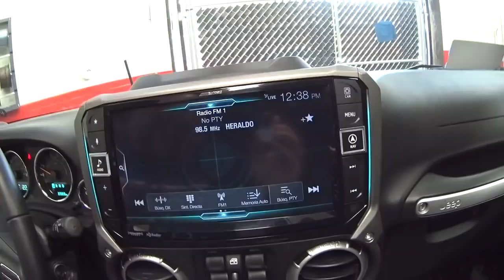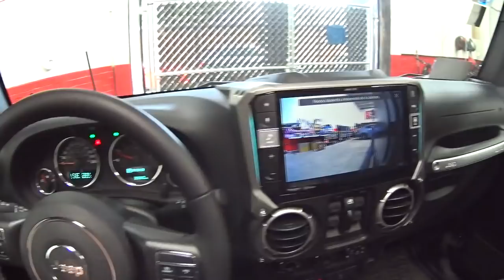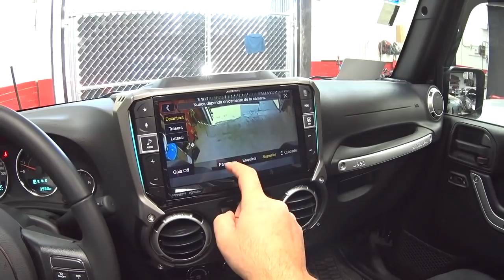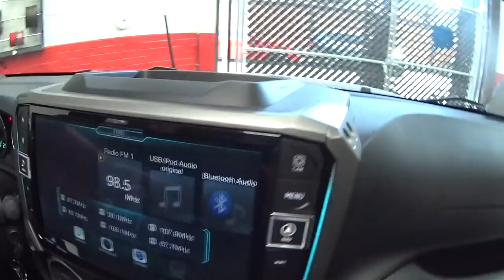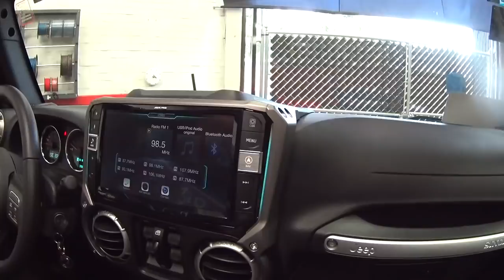Una enorme pantalla Alpine para este Jeep Rubicon